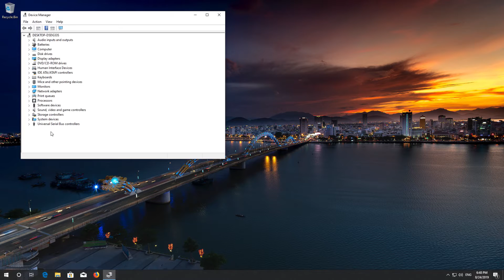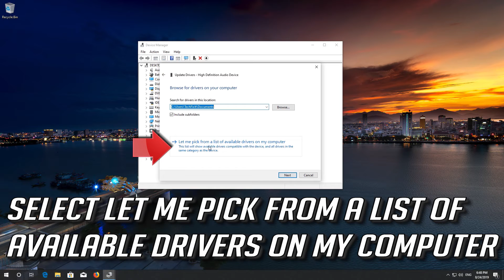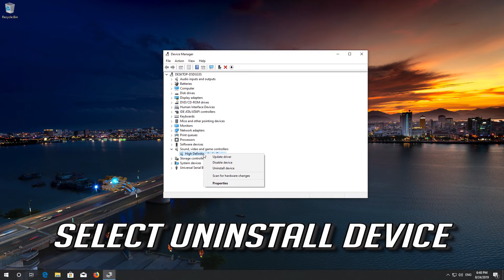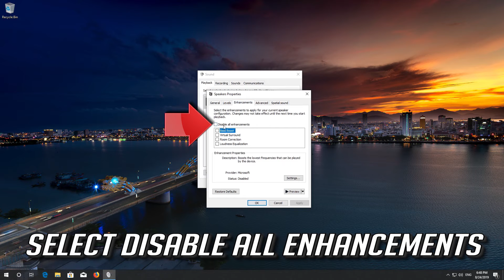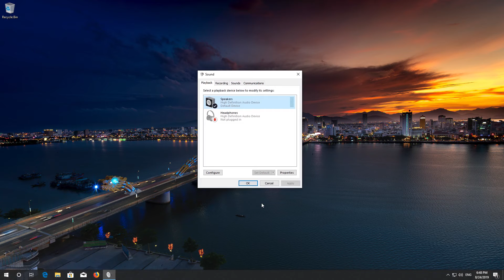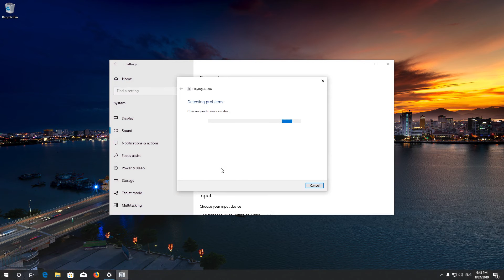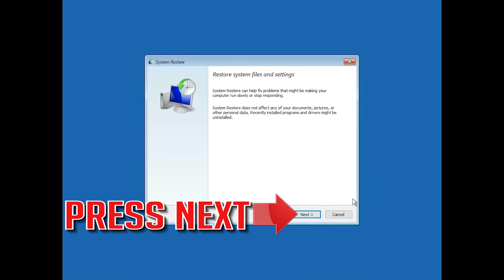Fix Samsung Laptop Has No Sound Windows 10/8/7 - [3 Solutions 2023]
Samsung Laptop - No Sound from Speakers in Windows 10. Samsung PC has no sound after W10 Upgrade. Samsung Desktop Sound Not Working on Windows 10.  Samsung Audio Not Working in Windows 7.